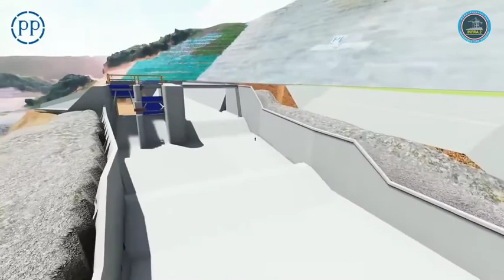Progres Konstruksi Bendungan Way Sekampung Tahap 1 di Lampung Sudah 90%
Courtesy: PT Waskita Karya